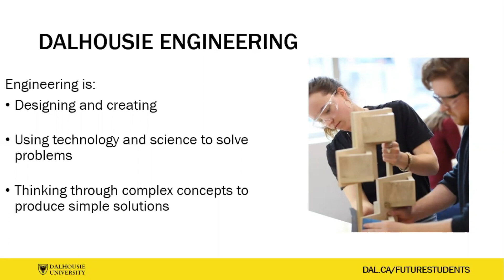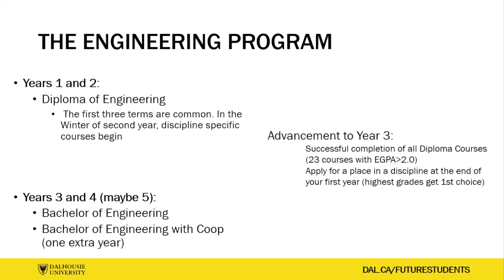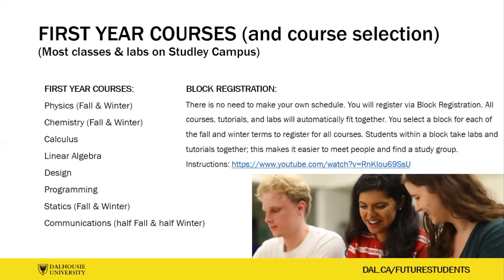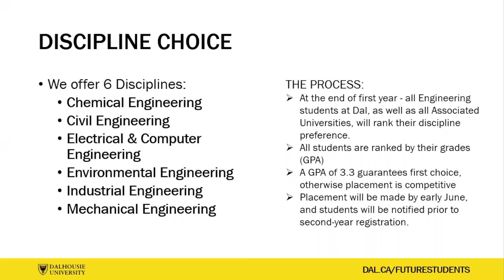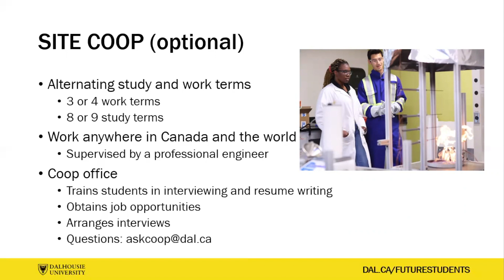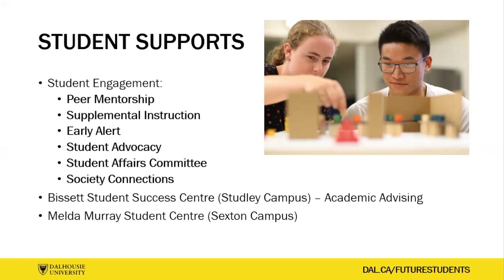Faculty of Engineering Preview Days for future students | April 2020 | Dalhousie University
Welcome to online Preview Days for future Dalhousie students! In this video, Tim Little, Associate Dean of Engineering and Karyn Hemsworth, Engineering Student Engagement Coordinator give you a preview of what you can expect during your first year of Engineering.